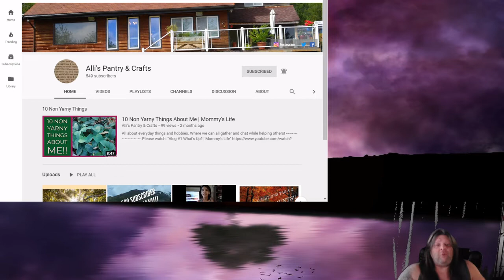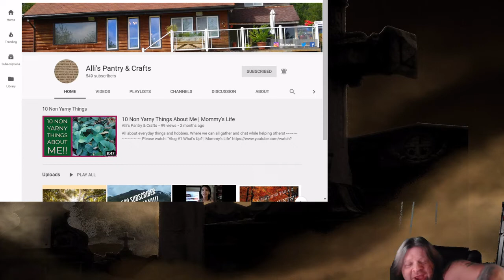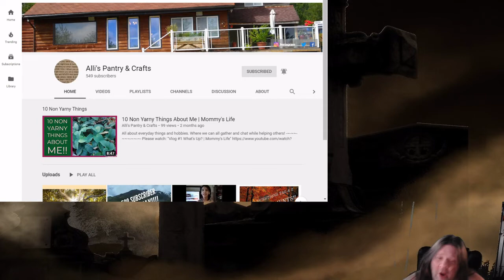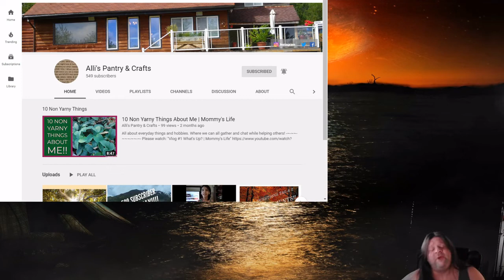YouTube Channel Promotion Another Rocken Channel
Alli's Pantry & Crafts
YouTube Channel Promotion
i love helping creators grow!
and I dedicate this video to
another awesome channel
Another Rocking Channel Review
This YouTube Channel Promotion
is about helping our awesome creators
get more exposure to a wider Audience
So, go ahead and check out the link
above in this description as you never know,
their content might be just what your looking for!!!
             BLOOD X